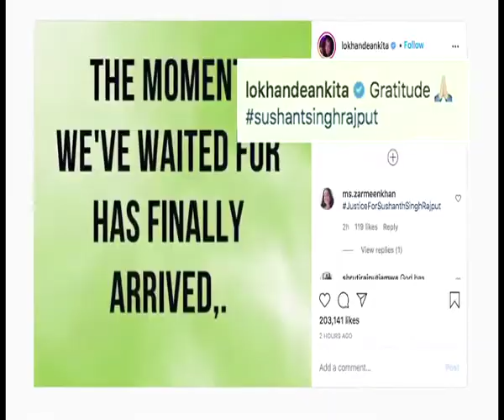Ankita voices gratitude after Sushant case CBI probe decision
Actress Ankita Lokhande is happy about the Centre agreeing to a CBI inquiry into the Sushant Singh Rajput death case.